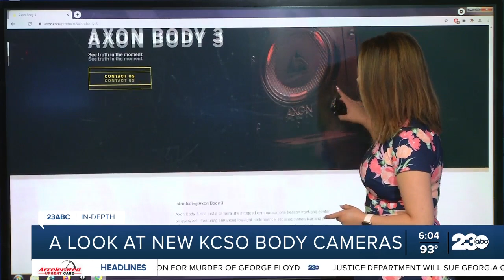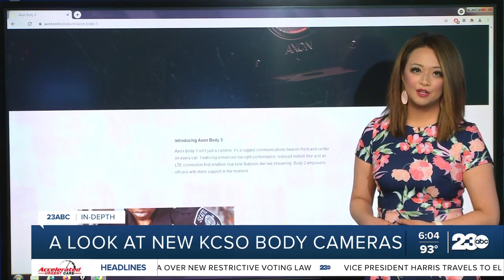KCSO shows off their new body-warn cameras, tasers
The Kern County Sheriff's Office showed their new body-worn cameras and tasers their department will be soon utilizing while serving the community. 23ABC's Chief Photographer Grant Simpson was there at the demonstration and shows us what these new tools can do.